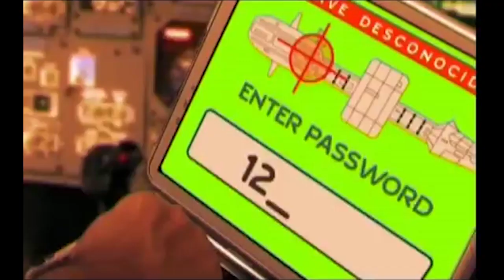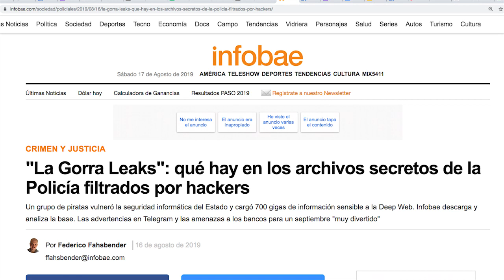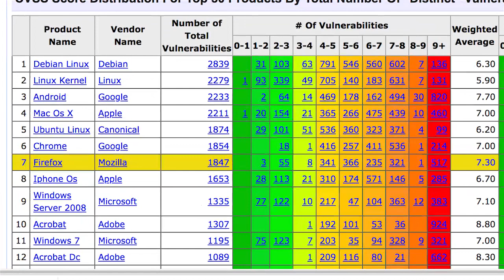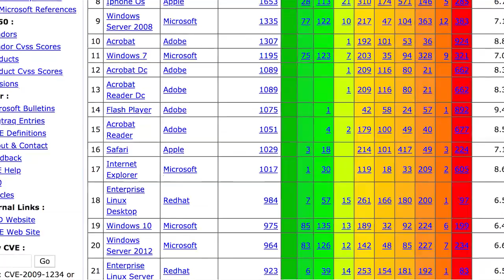Dominio Digital 16.8.2019 (EDITADO)